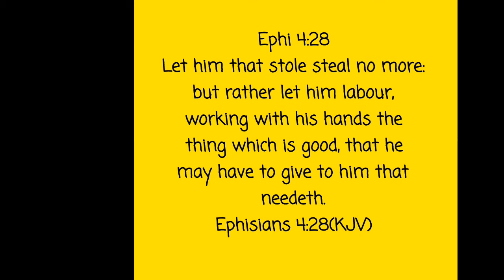amazonpackage Caught Stealing Amazon Package/ Gets His Car Stuck In A Snow Bank/ Mississauga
This man was caught stealing someone's amazon package that got delivered and its funny how he was soo much in a rush to run that his front wheel car got stuck in snow😃. the lady's reaction too got me laughing hard. This is how our enemies will be exposed like this man this 2021 in Jesus name.